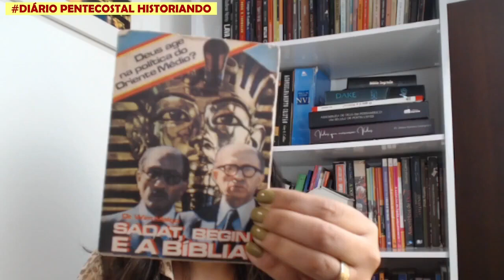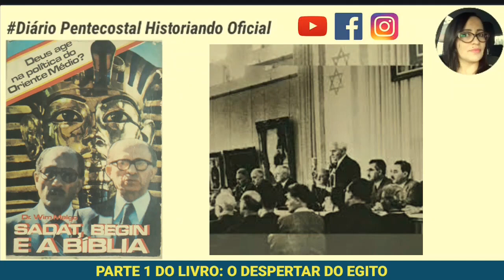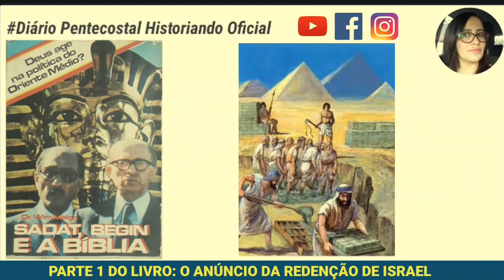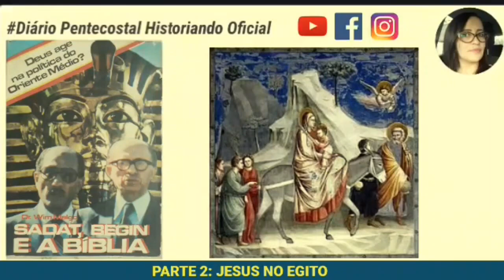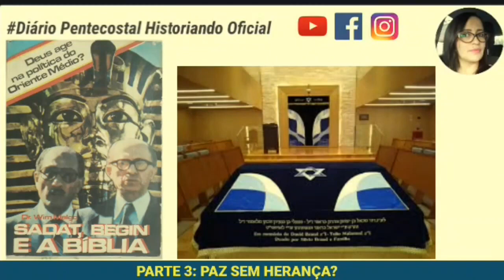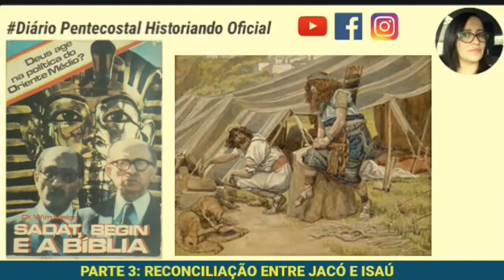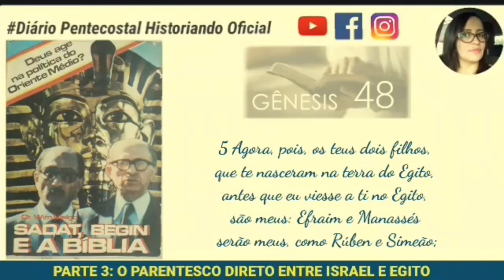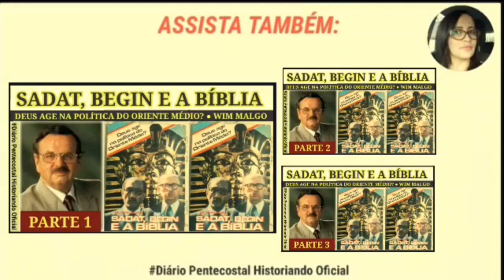LIVRO COMPLETO: SADAT, BEGIN E A BÍBLIA ● DEUS AGE NA POLÍTICA DO ORIENTE MÉDIO| 2 HORAS DE VÍDEO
LEITURA DO LIVRO: SADAT, BEGIN E A BÍBLIA: DEUS AGE NA POLÍTICA DO ORIENTE MÉDIO?  DR.

LIVRO COMPLETO:
QUEM É O DR. WIM MALGO?
INTRODUÇÃO
O DESPERTAR DO EGITO
O FUNDO BÍBLICO
NENHUMA ASSIMILAÇÃO!
O INÍCIO DO CONFLITO NO ORIENTE MÉDIO
PERÍODOS DE BÊNÇÃOS PARA O EGITO
O ANÚNCIO DA REDENÇÃO DE ISRAEL
SALOMÃO E O EGITO
JESUS NO EGITO
O FUNDO PROFÉTICO DA VISITA DE SADAT
OS PERIGOS DA INICIATIVA DE SADAT
O QUE ISRAEL PODERIA FAZER PELO EGITO
O SIGNIFICADO DIVERSO DO EGITO E DA SÍRIA
ISAQUE E ISMAEL
PAZ SEM HERANÇA?
ADVERTÊNCIA PARA A IGREJA
PORQUE A SÍRIA DIZ NÃO
RECONCILIAÇÃO ENTRE JACÓ E ESAÚ
A LIGAÇÃO ESPIRITUAL ENTRE EGITO E ISRAEL
OS JUÍZOS QUE AINDA VIRÃO SOBRE O EGITO
A SEPARAÇÃO ENTRE OS REIS DO SUL E DO NORTE
NO KNESSET EM JERUSALÉM
REAÇÕES POLÍTICAS MUNDIAIS
COMO DEVEMOS ANALISAR AGORA TODO O DESENVOLVIMENTO À LUZ DA BÍBLIA?
O CÍRCULO SE FECHA

Agora o Canal tem 😅
Caixa Postal: 52307
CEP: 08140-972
Silvana Regina da Silva Filgueira